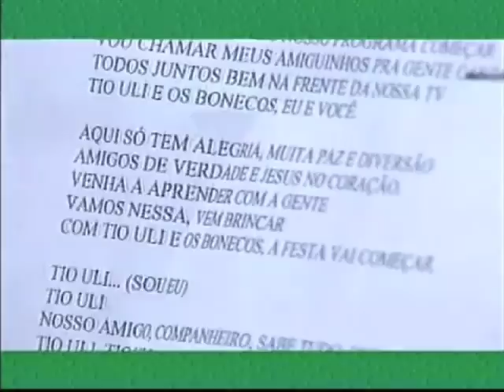Videoclipe para programa Tio Uli e os Bonecos